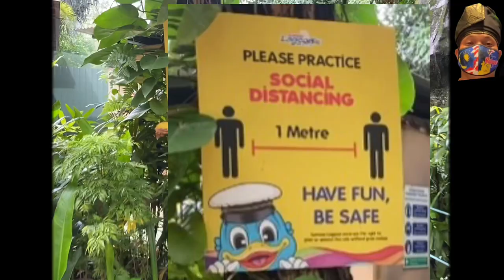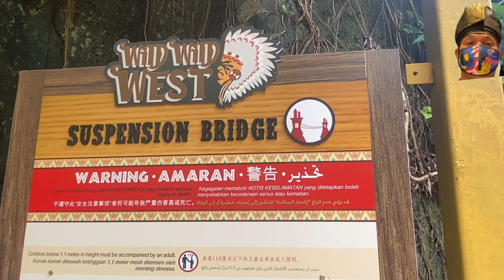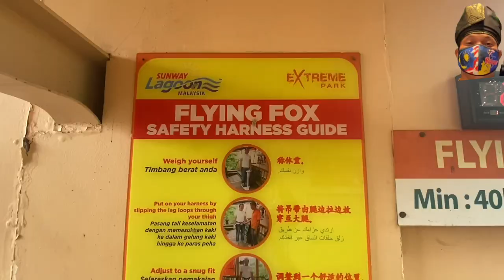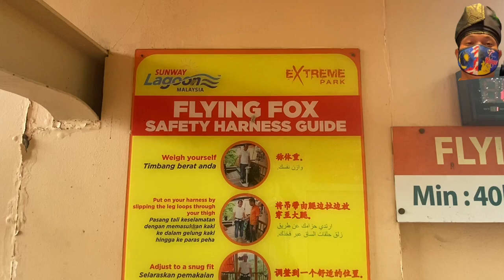SUNWAY LAGOON - The £nd-